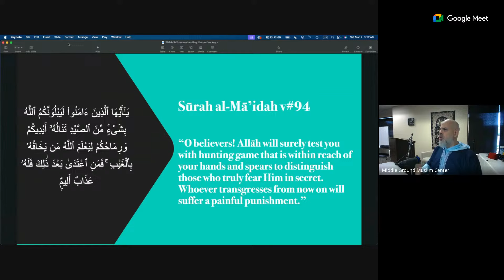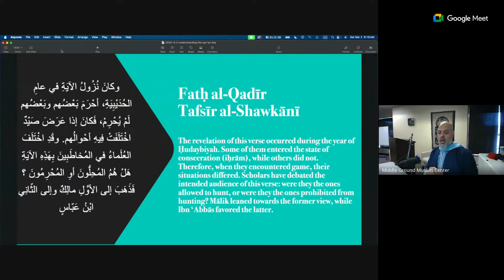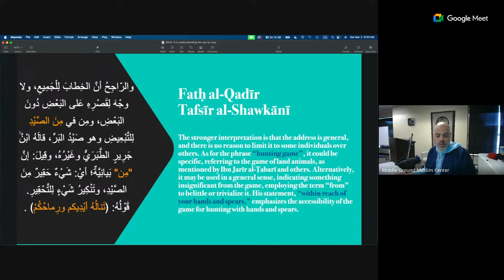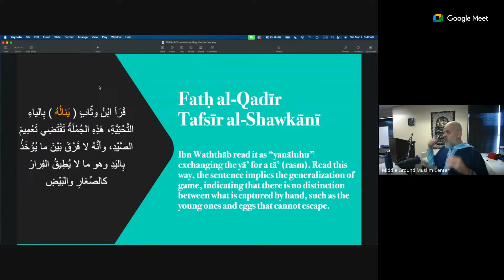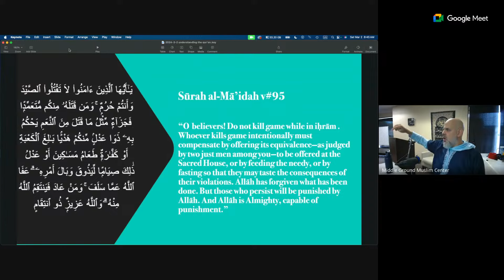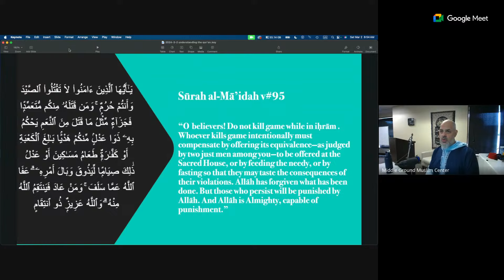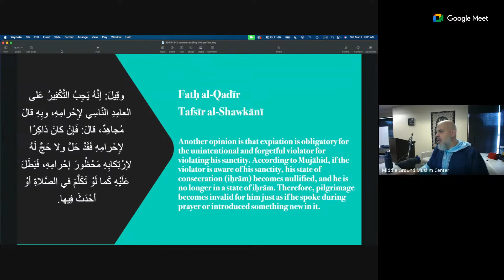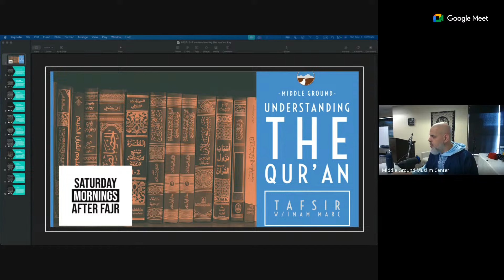Understanding the Qur’ān - March 2nd 2024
From our Saturday tafsīr class covering Sūrah al-Mā’idah v. 94-95. In this session, we’ll read from Imām al-Shawkānī's Fatḥ al-Qadīr.